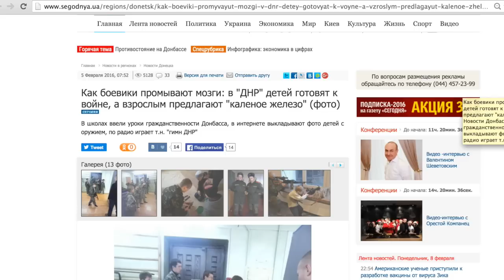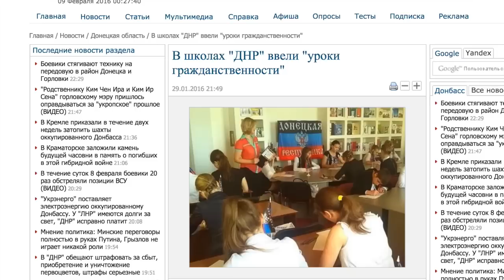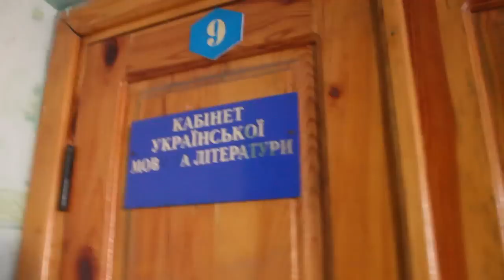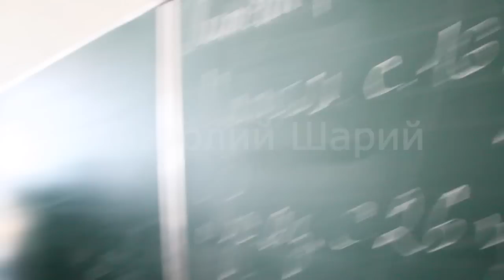Там, где "унижают язык"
Пытки и унижения за украинский язык, адекватность одних, неадекватность других, урок гражданственности